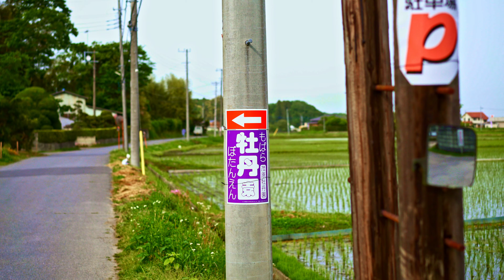茂原牡丹園 MOBARA PEONY GARDEN.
CAMERA : a7sⅡ 　 PP6 : Saturation +32
LENS : Sonnar T＊FE 55mm F1.8 ZA
Kenko PRO ND200
Handheld shoot.
千葉県茂原市にある茂原牡丹園で撮影してきました。
牡丹の花は例年より咲き時が早く、もう終わっていて見れませんでした。
PP : 6 内の彩度を＋３２に設定したら彩度が、どぎついくらいになってしまいました。Ww
LUTは使っていません。微調整で色濃く仕上がりました。